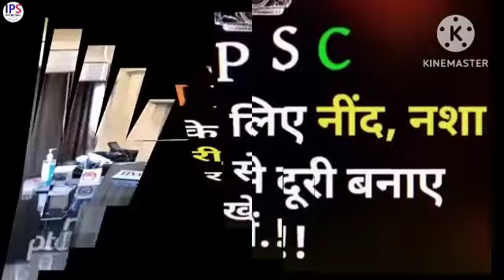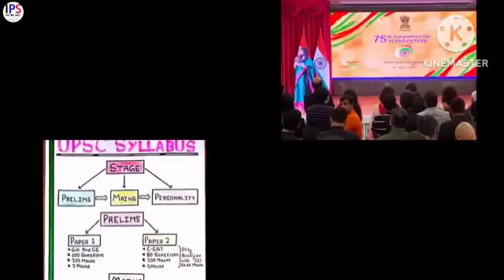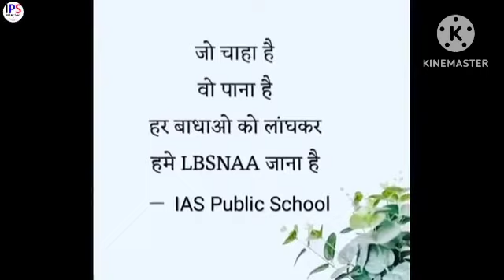सफलता क्या मांगता है